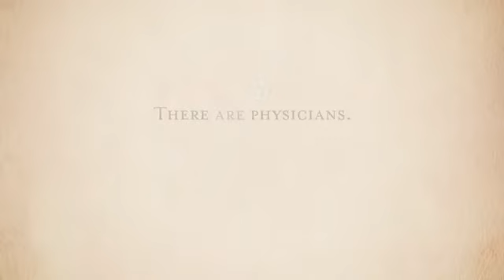Dr. Aida Hanna - A Signature Physician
Meet Dr. Aida Hanna, a Signature Physician. Dr. Hanna practices Internal Medicine at Signature Healthcare.